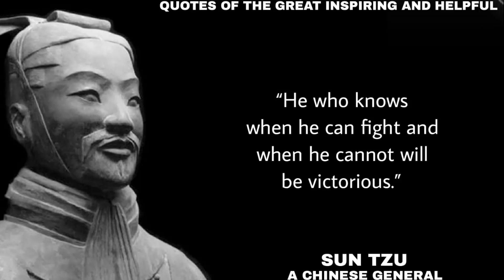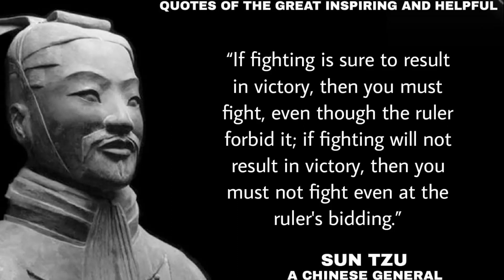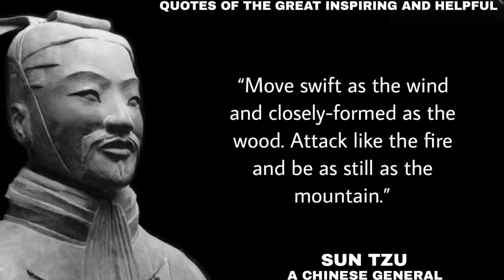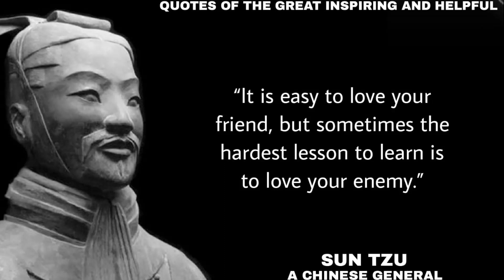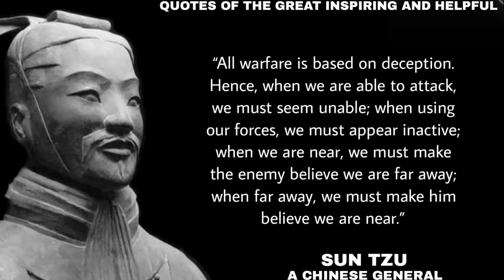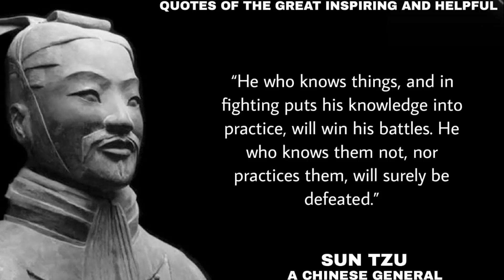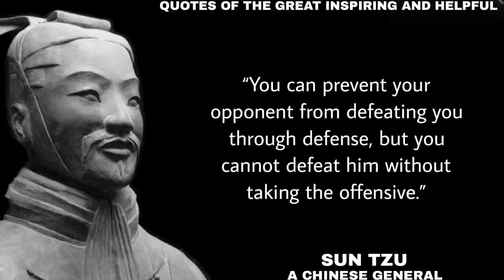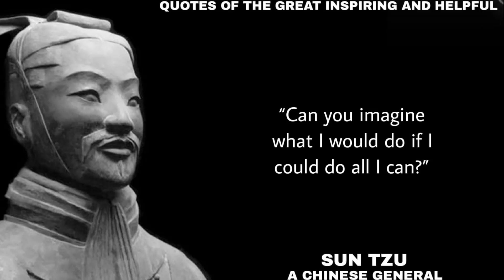BEST SUN TZU'S QUOTES ON THE ART OF WAR, LEADERSHIP, LOVE & LIFE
Sun Tzu is revered in Chinese and East Asian culture as a legendary historical and military figure. Today his work continues to influence and inspire many competitive endeavors in the world, including culture, politics, business and sports, as well as modern warfare.

In this collection I’ve compiled the best Sun Tzu quotes on The Art of War. Enjoy!